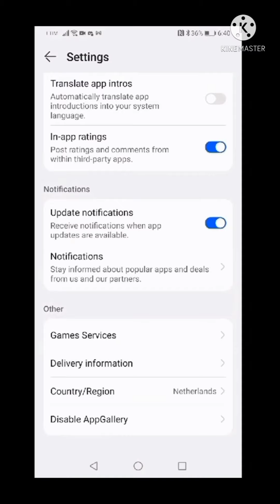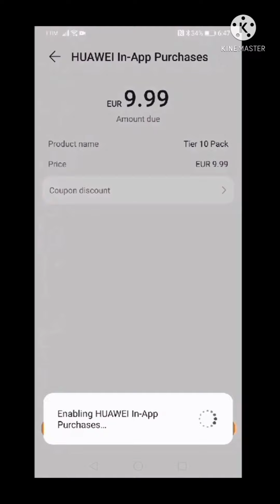BACKFIRED ELITE WAR TACTIC (FREE COUPONS INCLUDED)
Or8 cub! 🐻

How's it hanging?

So yeah this just happened to us, our own tactic in elite war backfired on us and was used against us. shame to lose but it shows numbers matter!

Comment & like this video then after 1 week we randomly choose 1 viewer to get 10 euro Huawei Points (can only be used if the country of AppGallery is set in Italy). The winner will be announced in discord group.

HUAWEI AppGallery has started a campaign, in this campaign, they are offering 20% cashback + 1 coupons on the purchase of any package in Age of Z Origins. This campaign is valid in Italy, Netherlands and Greece.

How do non-huawei users join this campaign?

Use either an emulator or Android phones.

Link your account to Facebook

Download HMS Core in Huawei AppGallery

Download Age of Z Origins from Huawei AppGallery

Create an account in AppGallery , the campagin is valid for Netherlands, Italy or Greece accounts

Join AppGallery Discord now! Ask questions there and follow up with more offers there

Facebook - Scotty Bear (GaMeR BeAr)